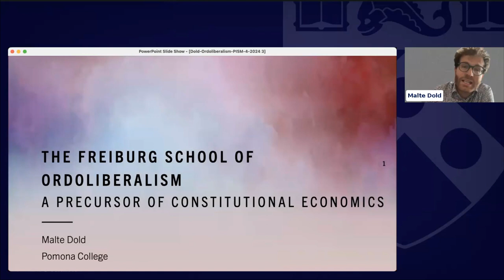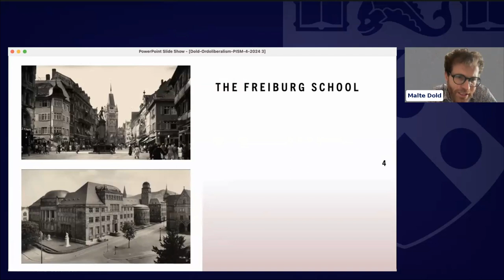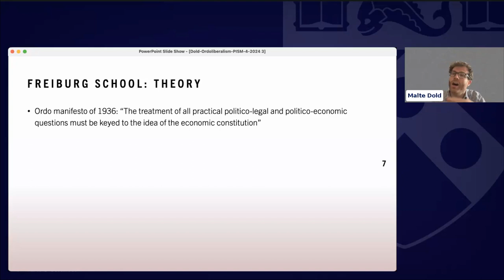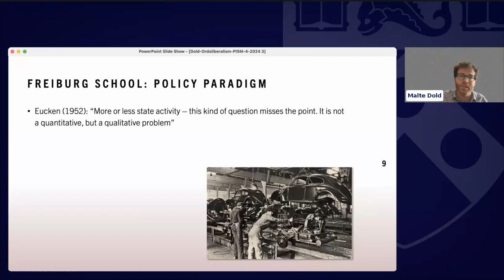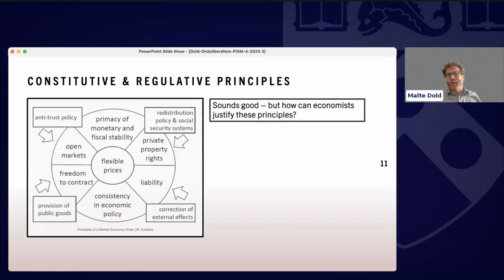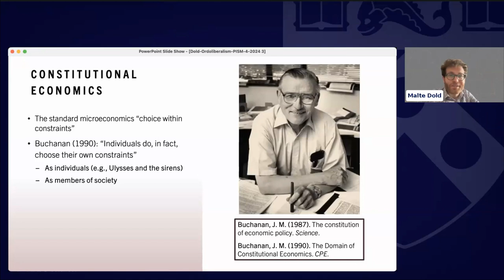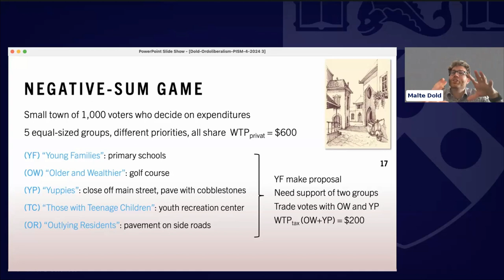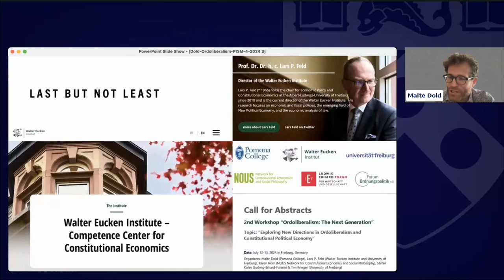W7 PL7 | Ordoliberalism and the Freiburg School | Malte Dold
Presentation on the fundamental defining elements of ordoliberalism and its historical development at the Freiburg School of Economics, tracing its origins from Walter Eucken to Viktor Vanberg, who incorporated principles from Buchanan's Constitutional Political Economy.